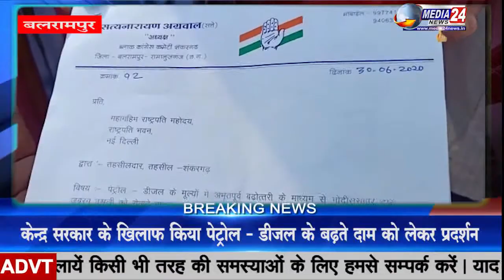BALRAMPUR : PETROL- DIESEL के बढ़ते हुए दामों को लेकर केंद्र सरकार पर बरसे कांग्रेस कार्यकर्ता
अपनी अलग और बेहतरीन कंटेंट की बदौलत मीडिया24 तेजी से बढ़ता हुआ न्यूज़ चैनल और न्यूज़ पोर्टल हैI अगर आपके पास कोई खबर है, कोई घटना है, कोई जानकारी है, तो आप बेझिझक हमसे सम्पर्क कर सकते हैं, हमारे रिपोर्टर्स देश के अलग-अलग इलाकों में तैनात हैं, जो आपकी आवाज़ बनेंगे, आपकी खबर को देश और दुनिया को दिखाएंगे, हमारी मिशन वाली पत्रकारिता का फैसला आप करेंगे.. जय हिन्द! न्यूज चैनल राजनीति, मनोरंजन, बॉलीवुड, व्यापार और खेल में नवीनतम समाचारों को शामिल कर Media 24 News Channel : मीडिया24 न्यूज देश का तेजी के साथ उभरता न्यूज चैनल है। मीडिया 24 न्यूज चैनल की लाइव खबरें एवं ब्रेकिंग न्यूज के लिए बने रहें । Media 24 News channel covers latest news in politics, entertainment, Bollywood, business and sports. Subscribe us on YouTube Like us on Facebook Follow us on Twitter Our Contact Details : THE MEDIA HOUSE, 84A, NEAR CHIEF MINISTER HOUSE, JALVIHAR COLONY, TELIBANDHA, RAIPUR (C.G.) Phone Number : 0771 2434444 Whats app Number